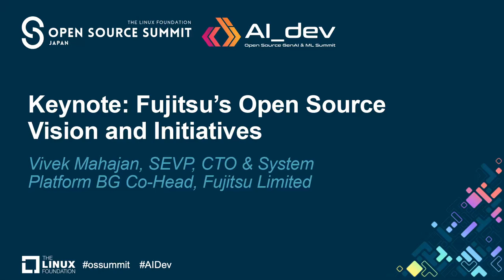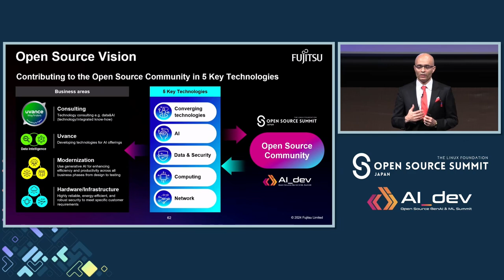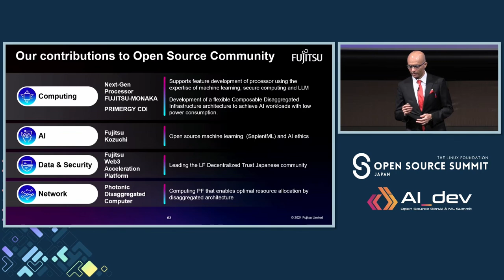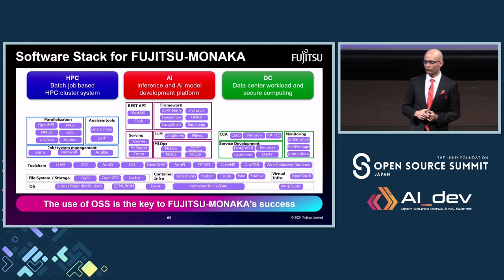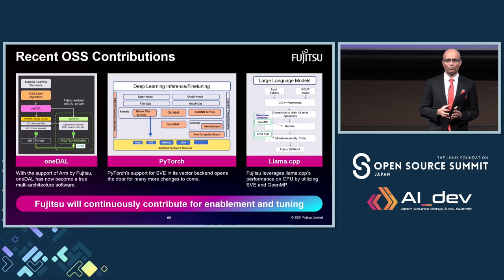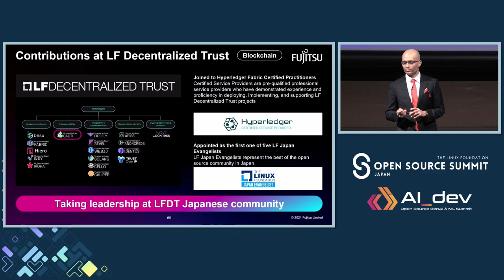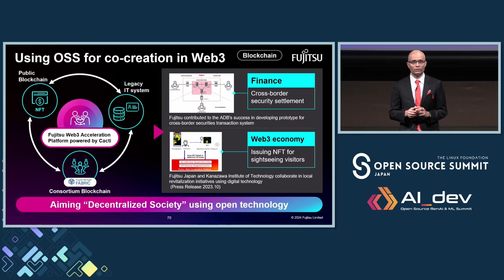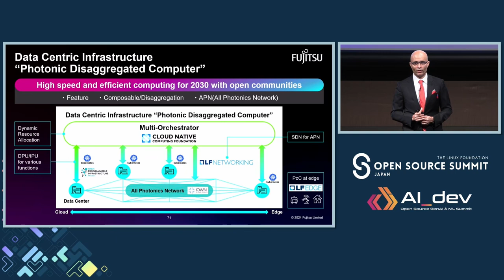Keynote: Fujitsu's Open Source Vision and Initiatives - Vivek Mahajan, SEVP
Keynote: Fujitsu's Open Source Vision and Initiatives - Vivek Mahajan, SEVP, CTO & System Platform BG Co-Head, Fujitsu Limited

Technological advances have already made a significant impact on society, introducing many benefits and accelerating change. We are now witnessing how rapid evolution can dramatically reshape both businesses and society. For Fujitsu, this provides an exciting opportunity to effect a fundamental process of transformation, leveraging technology to create net-positive value for the environment, economy, and well-being through Regenerative Enterprises.

Our vision encompasses new ways of solving social problems and advancing digital technology, drawing on our long-standing experience with the open-source community. Using projects across four key technological areas, we will demonstrate how their functionality is delivering transformation through Regenerative Enterprises and highlight our long-standing commitment to open innovation:
-  the Next-Gen Processor Fujitsu MONAKA,
-  PRIMERGY CDI,
-  Fujitsu Kozuchi,
-  Fujitsu Web3 Acceleration Platform,
-  and the Photonic Disaggregated Computer,

By embracing open source, Fujitsu strengthens collaboration with a wide range of customers and partners, significantly contributing to their business transformations. Our approach involves leveraging open-source technologies in computing, AI, security, and networking, demonstrated by proven examples of our cutting-edge open-source solutions that consistently deliver across diverse and multiple sectors. Our focus is on providing continuous support and the latest advancements in open-source technology to our clients. Our overall objective is to foster a collaborative ecosystem for innovation and sustainable growth that will create net-positive value and benefit society and business at every level.